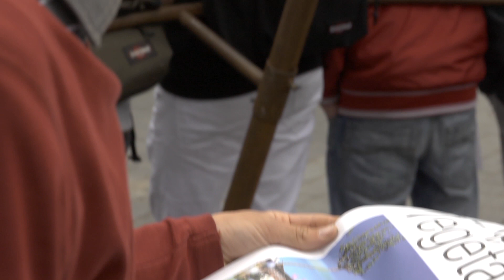L'Aéroflorale s'est posé à Nantes !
Une drôle de machine s'est posée la semaine dernière place du Bouffay à Nantes...
Elle s'est posée une nuit et a fait connaître aux curieux son équipage de scientifiques, ses trésors rapportés de nombreux voyages et ses mélodies.
L'aéroflorale n'est restée qu'une semaine mais on ne peut qu'espérer qu'elle se pose à nouveau dans Nantes tant elle caractérise si bien ce que Nantes a à offrir.